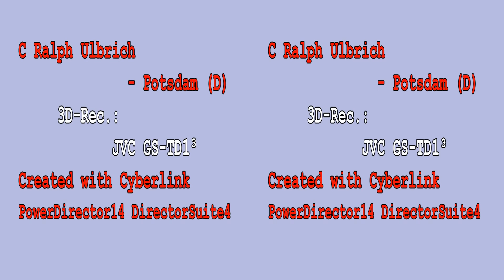Gasteiner Wasserfall 3D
Der Wasserfall in Bad Gastein (Salzburger Land, Österreich/Austria) in 3D =  yt3d:enable=true